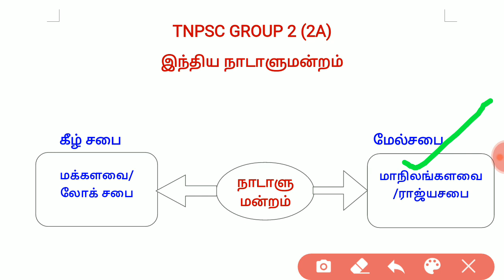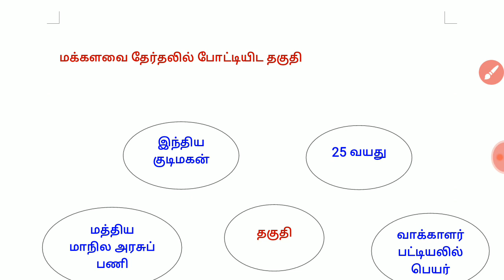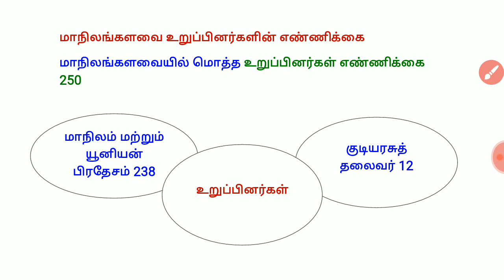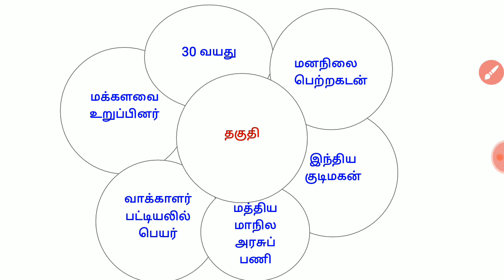TNPSC GROUP 2 (2A) , SI EXAM // இந்திய நாடாளுமன்றம்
இந்திய நாடாளுமன்றத்தின் அவைகள் உறுப்பினர் எண்ணிக்கை மற்றும் அவர்களின் பதவி காலம் பற்றிய தகவல்கள்